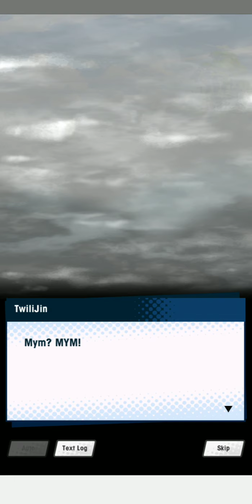[Dragalia Lost: Event] Fire Emblem Kindred Ties Pt. 1: Story Ep 5